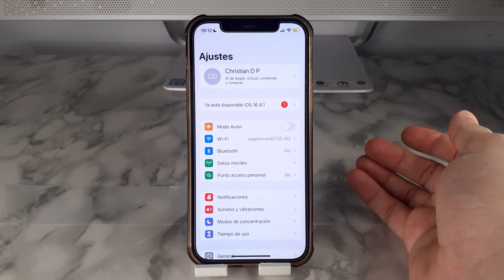COMO QUITAR MODO BAJO CONSUMO EN IPHONE 12 🟢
En este VIDEO TUTORIAL TE ENSEÑARE COMO QUITAR MODO BAJO CONSUMO EN IPHONE 12.

Mis TUTORIALES son muy RAPIDOS y te los enseñare SIN PERDER EL TIEMPO así que quédate para que APRENDAS COMO QUITAR MODO BAJO CONSUMO EN IPHONE 12.

Espero que este TUTORIAL de COMO QUITAR MODO BAJO CONSUMO EN IPHONE 12 te HAYA SERVIDO. Si te sirvió.. te agradecería MUCHO que me dejases un gran LIKE.